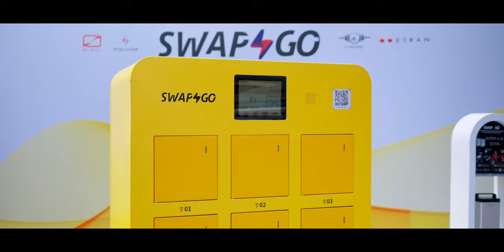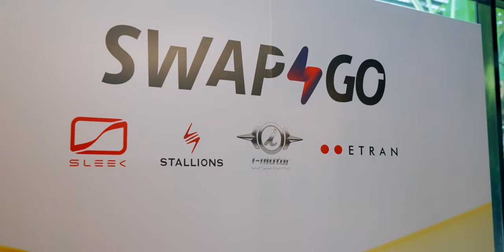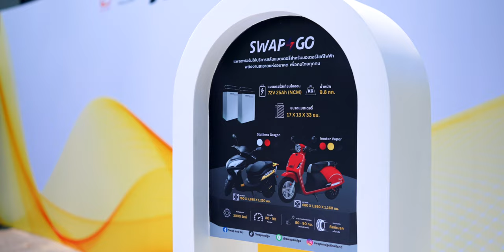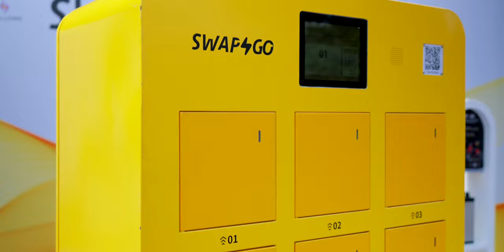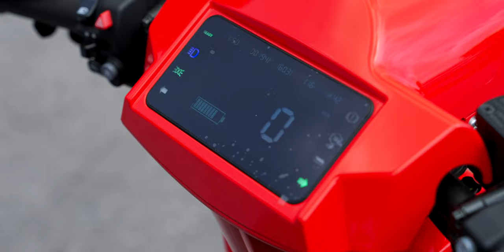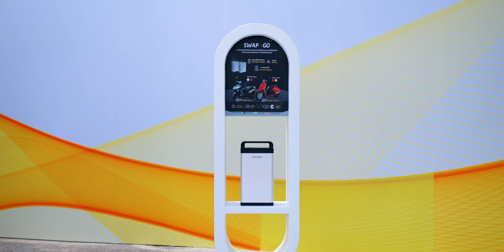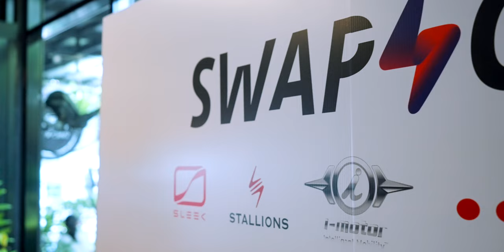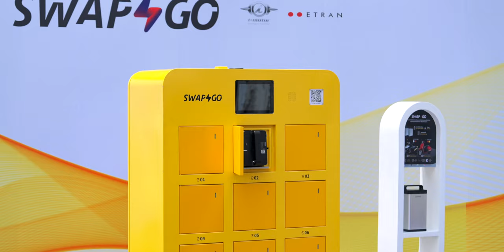ลองขับมอเตอร์ไซค์ไฟฟ้าสลับแบต กับ Swap & Go สลับแบตไว ไปได้เร็ว ใน 3 นาที ทางเลือกใหม่ของ Rider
Swap & Go ธุรกิจให้บริการ “แพลตฟอร์มสลับแบตเตอรี่สำหรับผู้ใช้มอเตอร์ไซค์ไฟฟ้าแบบไม่ต้องรอชาร์จ”
จุดเด่นอยู่ที่แบตเตอรี่แบบ Universal Swapping ที่ออกแบบมาให้ใช้กับมอเตอร์ไซค์ไฟฟ้าหลากหลายแบรนด์
ปัจจุบันเปิดให้บริการสำหรับพี่ๆ ไรเดอร์ ได้เช่าใช้พร้อมแพ็กเกจสลับแบตเตอรี่ และเตรียมขยายการให้บริการที่ครอบคลุมขึ้นในอนาคตอีกกว่า 1,000  สถานี เพื่อรองรับผู้ใช้งานมากกว่า 10,000 คนทั่วประเทศ
ประหยัดเวลา ลดค่าใช้จ่าย ด้วยพลังงานสะอาดอีกด้วย จะมีขั้นตอนใช้บริการยังไงบ้าง ไปชมกันครับ

00:00 - Swap & Go
01:38 - แบตเตอรี่ของ Swap & Go
02:25 - วิธีใช้งานตู้สลับแบต
03:01 - ทำความรู้จัก Swap & Go
03:51 - สเปครถที่เข้าร่วม
04:46 - ทดลองขับขี่
06:59 - สรุป

🔴 ศึกษาข้อมูลเพิ่มเติมได้ที่
FaceBook ติดตามและอัปเดต “รถมอเตอร์ไซค์ไฟฟ้า”
FaceBook ติดตาม “ข่าวสารบริษัท”